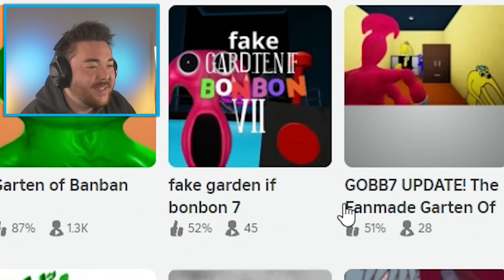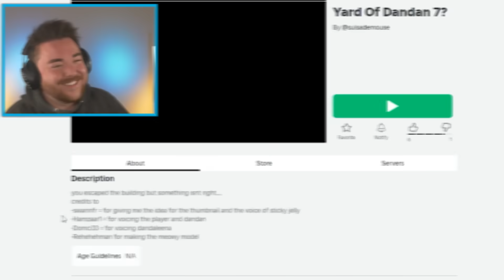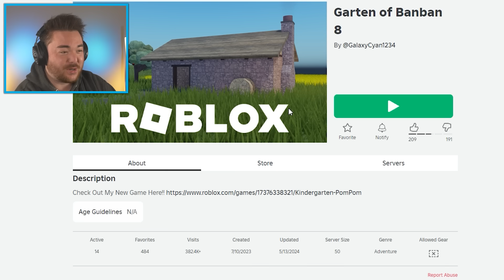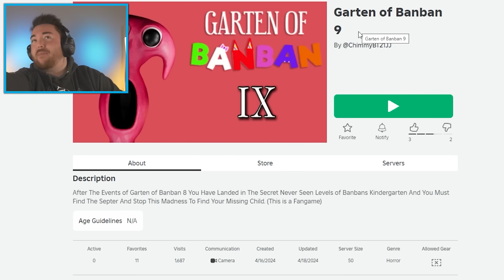PLAYING ROBLOX GARTEN OF BANBAN 7 GAMES... (actually good)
What’s up MA DUDES! How is it going today? Today we are going to be playing Roblox Garten of Banban 7 Games!!! Yup, we are heading over to Roblox to see if the game on there are like bad ripoffs, or if they are actually well-made fangames. Today we are heading to games that replicate the entire game and some even have Brushista from Garten of Banban 8! Basically today we figure out that the games are actually really good and have a lot of awesome level design! But we are going to try to break the game along the way and play it differently as we make our own funny moments! Join me on this amazing and funny adventure as we discover what happens in ROBLOX GARTEN OF BANBAN 7 GAMES!!!

Awesome Brushista Model By: Nelam0n